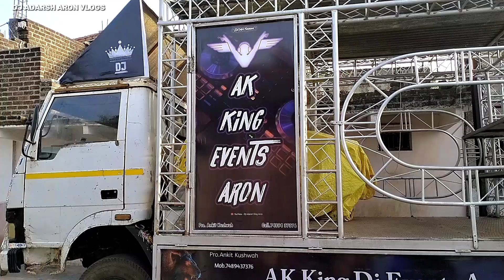LPD 709 Truck Dj Setup | 6 Bass 4 Top 2 liner 4-12 inch 10 Horns📢 | Dj AK King Events Aron | Dj Live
Dj Adarsh Aron Vlogs

Hi Friends I Am Adarsh Chandel Aron Dist Guna Madhya Pradesh India 🇮🇳

Is You Tube Channel Par Dj ke Related Video Milti hai

LPD 709 Truck Dj Setup | 6 Bass 4 Top 2 liner 4-12 inch 10 Horns📢 | Dj AK King Events Aron Live Dj Setup

Video Shoot - Adarsh Chandel
Video Edit - Adarsh Chandel

Dj Name - AK KING EVENTS ARON DIST GUNA MP

Tag.

                  🙏एक बार सेवा का मोका जरूर दे 🙏